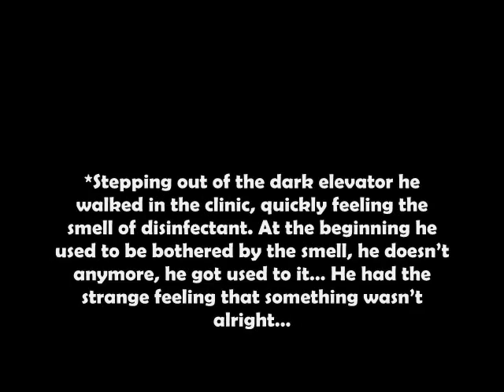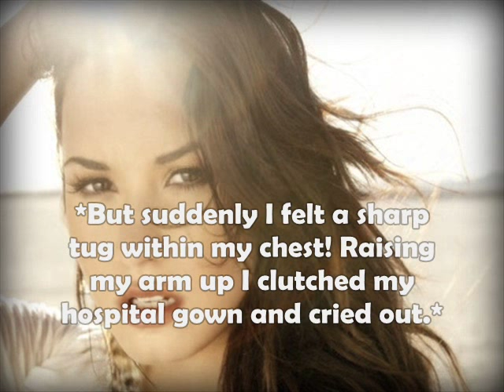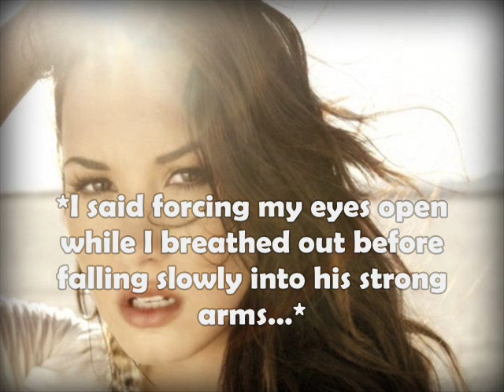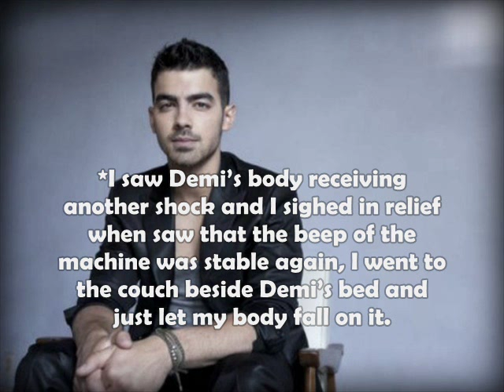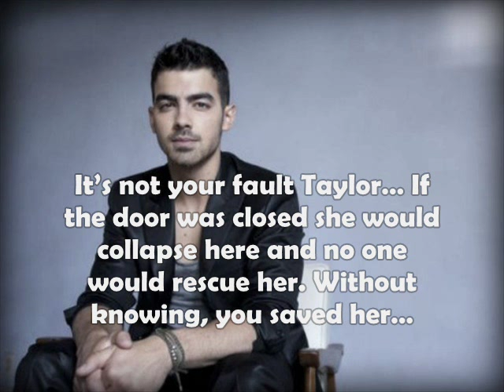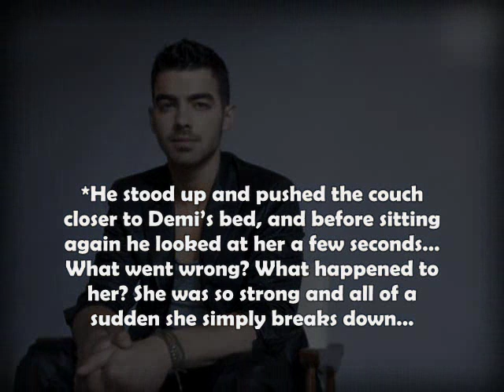The Cure, Jemi story [ep. 18 I don't want to die...]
READ DESCRPTION!
SO, Demi leaves the room but when she's almost by the elevator she feels a strong pain in her chest and collapses to the ground!
Luckily Joe was there and saw and helped her, he even cried!!
After a long process giving Demi shocks, her state got stable!
Taylor feels guilty because she forgot the door of the room open, but Joe tells her that she saved Demi because if Demi didn't leave the bedroom she would collapse alone in that bedroom!

Questions:
2.Do you think that this whole situation will bring Joe and Demi closer, or it will tear them apart?
3.Did you watch VMA's? Wasn't Demi beautiful?!?! Have you seen Jemi pictures?!?!?! I freaked out with it!!! ;DD

Bye Guys!
Love ya!
Kisses!